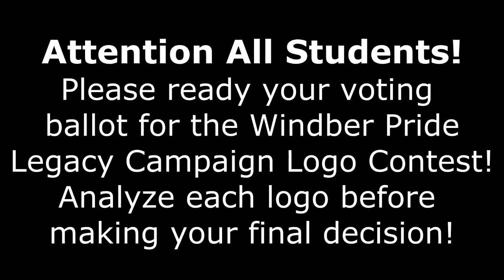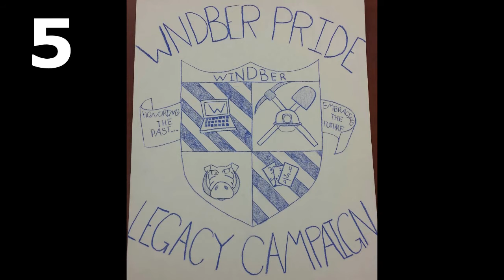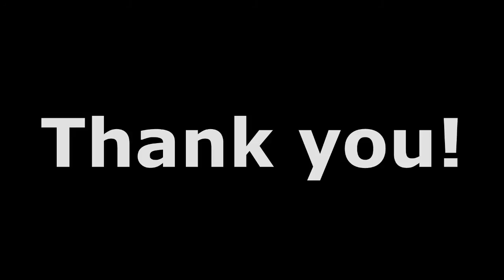January 15, 2015